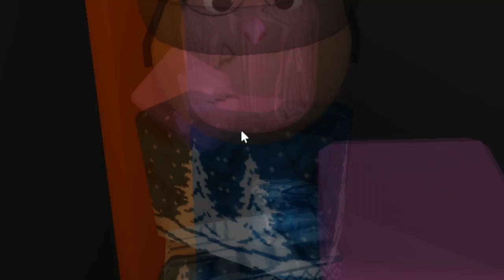Roblox - VIREI a PIGGY no Brookhaven RP! 😂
Roblox - VIREI a PIGGY (QUASE) no Brookhaven RP! 😂

🔔 Vídeo todos os dias as ⏰ 13:00 ⏰

💻NOME DO JOGO ➤ Brookhaven RP